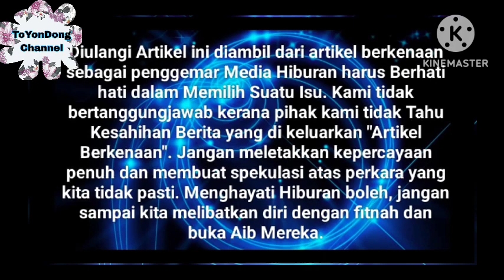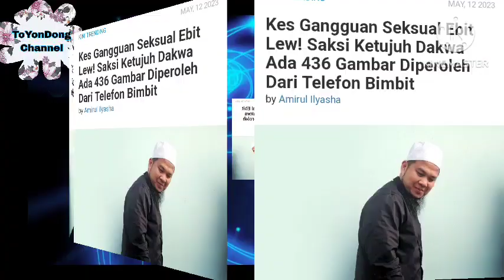Astagfirullah ‼️ Individu ini Dedah Sifat sebenar Ustaz Ebit Lew yg Ramai tak Tahu ⁉️ Xsangka 😱